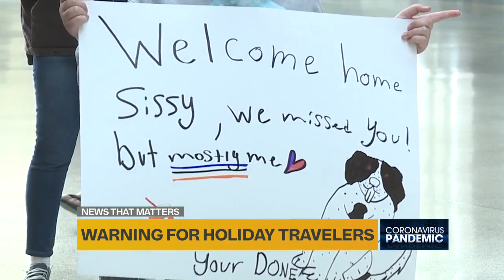UC Davis doctors warn of omicron holiday surge